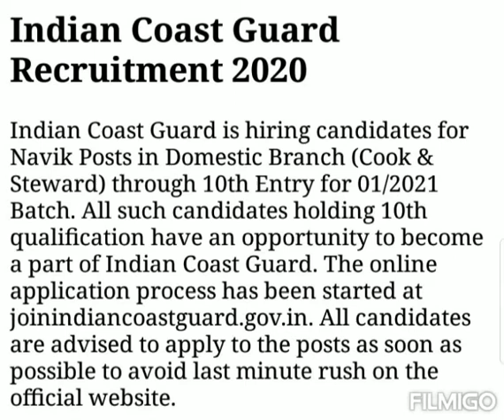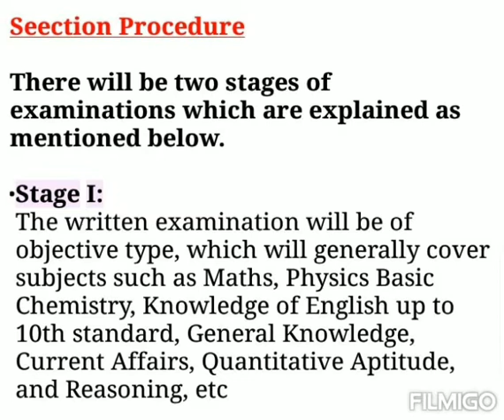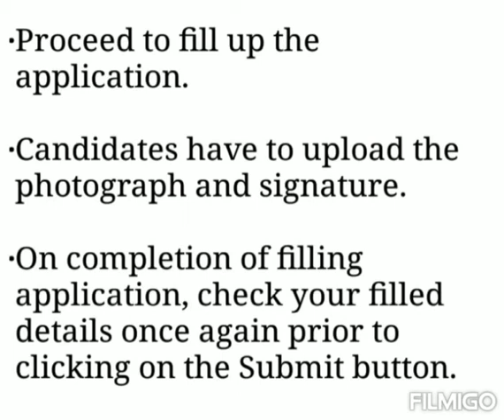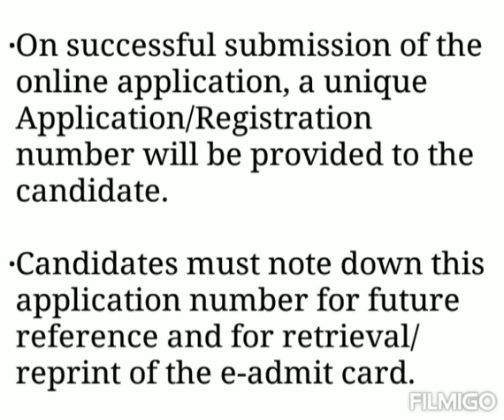Indian Coast Guard Navik Recruitment 2021: Online Application For 50 DB Navik 01/2021 Batch